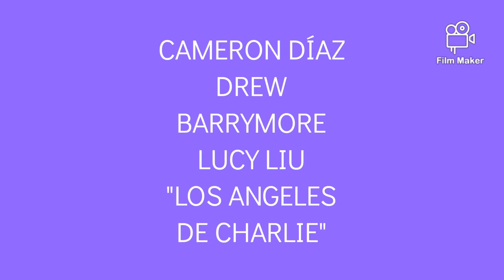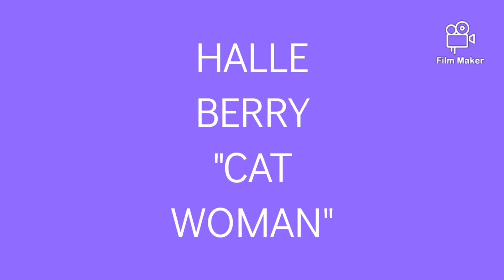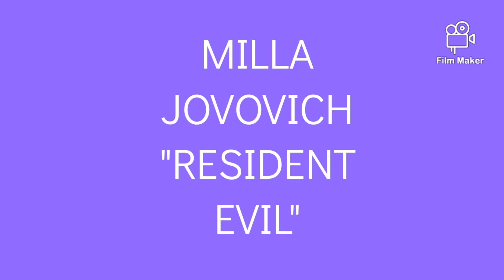¿CUÁL ES TU HEROÍNA FAVORITA?